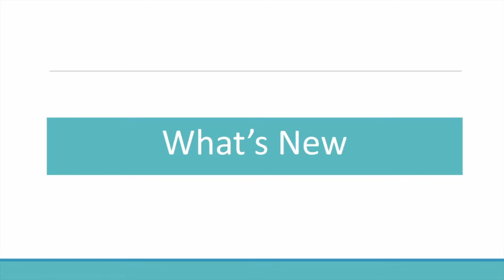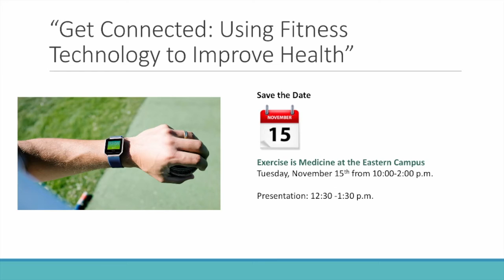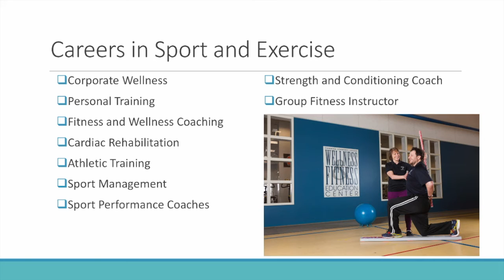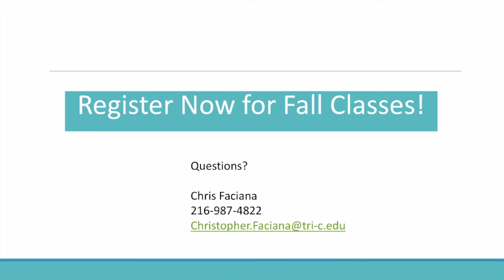September/October Sports and Exercise Video Newsletter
Students completing the program will receive an Associate of Applied Science Degree in Sport and Exercise Studies to become fitness specialists.  Students graduating from the Sport and Exercise Studies program can continue their education at four-year universities.